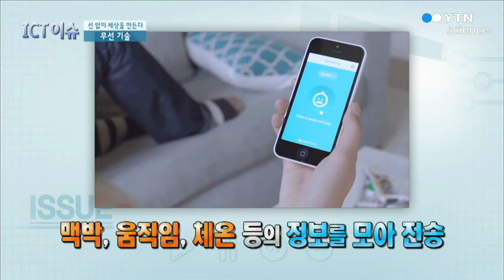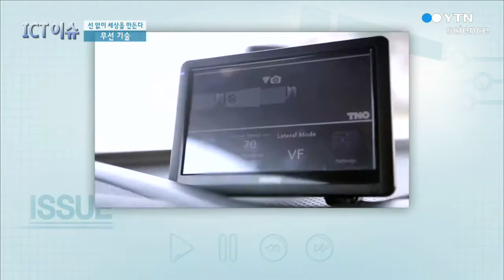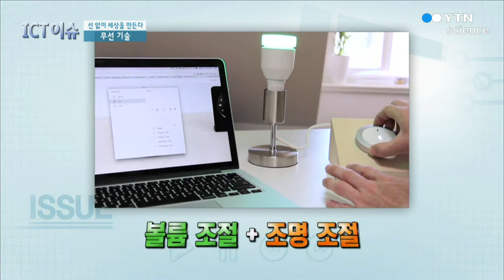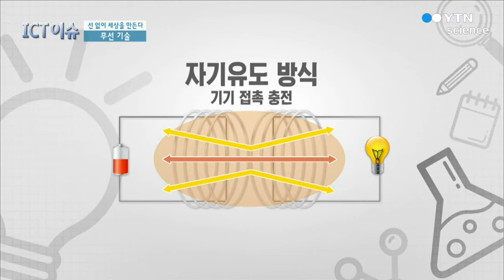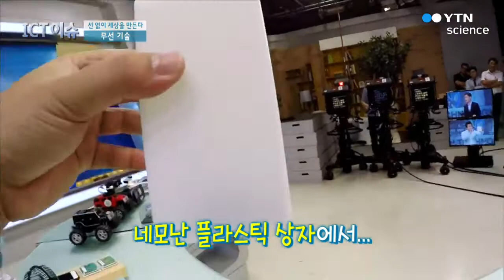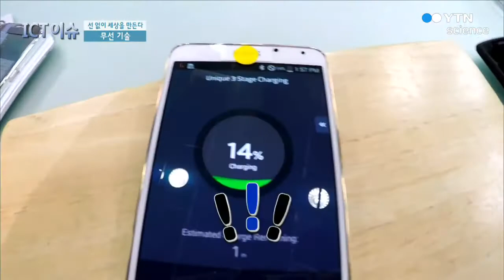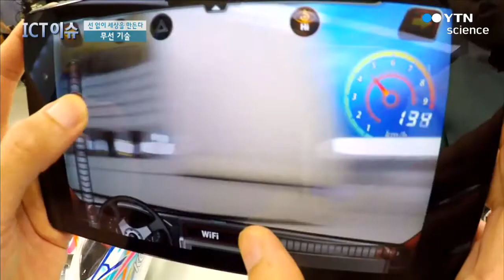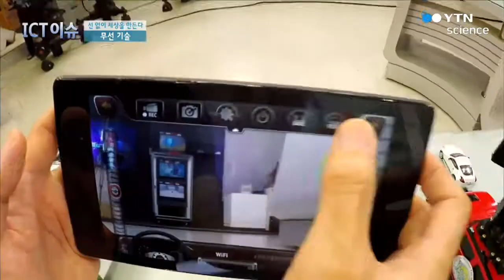선 없이 세상을 만든다, 무선 기술 / YTN 사이언스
최신 IT정보에서부터 첨단 과학 이론까지, 미래를 상상할 수 있는 다양한 정보가 즐겁게 펼쳐지는 'ICT이슈'. 이번주제는 '무선기술'’이다.

우리가 알게 모르게 매일같이 사용하고 있는 무선기술. 블루투스, 와이파이, NFC. 이 많은 것들이 사실 무선통신기술이 결합된 서비스이다.

무선기술은 더 나아가 무선 충전 기술까지 개발이 되었는데, 무선충전기술은 2012년에 개발이 시작되었으며, 가구에 접목되고 자동차에 탑재되고 각종 커피숍 테이블에 도입되며 우리 생활에 스며들고 있는 중이다.

현재 다양한 무선기술이 등장했는데, 초보 엄마 아빠들을 위한 육아에 도움이 되는 웨어러블 기기가 등장했다.무선으로 저절로 충전되기 때문에 좀 더 간편하게 사용이 가능하고, 블루투스 칩을 내장해 웨어러블 기기와 무선통신 모듈이 서로를 인식, 해당 기기만 선택적으로 충전할 수 있다고 한다.

아이의 발목에 채우면 맥박, 움직임, 체온 등의 정보를 모아 부모의 스마트폰으로 보내준다.

또 움직이는 쓰레기통도 등장했다.

편안하게 소파에 누워서 리모콘으로 쓰레기통을 부르기만 하면 내 앞으로 저절로 오는 편리한 기술이다.

트럭에도 무선기술이 접목되었는데, 트럭플래투닝이라고 불리는 이 기술은, 선두 트럭의 운전자가 운전을 하면 후방에 있는 트럭이 1초 간격을 두고 자동으로 따라서 주행하는 시스템이다.

선두 트럭은 무선 네트워크를 통해 운전자의 현 주행상태를 후방 트럭에 전송하고, GPS 시스템을 이용해 정확한 위치정보까지 제공한다고 한다.

점점 더 발전하고 있는 무선기술! ICT이슈에서 자세히 알아보자!